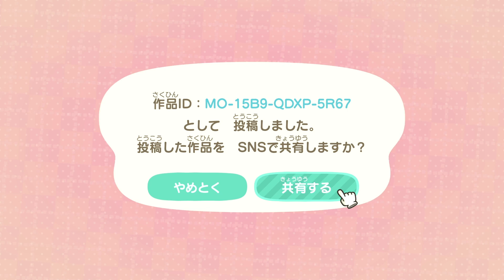【あつ森】ラプンツェル 、まじ可愛い！本格再現 ラプンツェル＆ユージーン の作り方｜あつまれどうぶつの森｜ディズニー｜塔の上のラプンツェル｜マイデザイン｜あつ森 実況｜Tangled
皆さんこんにちは！Naiki Studios の Naiki です。今回は大好きなアラジンの３キャラクターの衣装を作ってみました！

Instagram やってます！ @naiki_official_account

【あつ森】千と千尋の神隠しを神マイデザイナーが完全再現！！服の作り方を徹底解説｜千と千尋の神隠し｜あつ森 ジブリ｜ジブリ映画｜あつまれどうぶつの森｜Studio Ghibli

【あつ森】大好評、大人気トイストーリーシリーズ！ボーピープを完全再現します。｜マイデザイン｜あつまれどうぶつの森｜トイストーリー｜あつ森 ディズニー｜あつ森 動画

【あつ森】アナ雪を完全再現！ PROクリエイターが作る、アナとエルサの作り方！！｜マイデザイン｜アナと雪の女王｜ あつまれどうぶつの森

【あつ森】アナとエルサ(アナ雪)を完全再現！コードも配布するよ！#1｜あつ森ディズニー｜あつまれどうぶつの森｜マイデザイン｜ディズニー｜アナと雪の女王｜服 デザイン 作り方

【あつ森】美女と野獣のあのシーンをあつ森で再現してみた！（朝の風景）少し風変わり〜 謎めいた娘だよ、ベルは〜｜ベルとガストンの作り方｜あつまれどうぶつの森｜マイデザイン｜ディズニー

【あつ森】美女と野獣 ベルを再現して、歌う。｜あつまれどうぶつの森｜マイデザイン｜ディズニープリンセス｜ベルの作り方

【あつ森】ウッディとバズの上手な作り方(マイデザイン)｜あつまれどうぶつの森｜トイストーリー｜ディズニー

【あつ森】名探偵コナン 赤井秀一を完全再現する方法  #1【あつ森 マイデザイン】| (あつ森 コナン前編) | 名探偵コナン 緋色の弾丸 延期記念

【あつ森】江戸川コナンをあつ森で再現するやり方！【あつ森 マイデザイン】| (あつ森 コナン後編) | 名探偵コナン 緋色の弾丸 延期記念

【あつ森】ビルス様 & ウイスさんを完全再現！ドラゴンボール超｜あつ森 マイデザイン【あつまれ どうぶつの森】

・【アトラクション乗り放題】GW明けのディズニーは超絶ガラガラで引きました。

【あつ森】鬼滅の刃 炭治郎や善逸、禰豆子、柱9人などの今まで作ったマイデザインID一挙公開スペシャル【あつまれどうぶつの森】【仕立て屋解禁】

【あつ森】ディズニーの"シンデレラ城"を完全再現した島クリエイターの本気の島が想像を絶する凄さだったww アトラクションのクオリティも半端ない【あつまれどうぶつの森Disney Cinderella】

【あつまれ どうぶつの森】クラシカルな帽子とドレス作り #6【あつ森 マイデザイン】

ユージーン｜パスカル｜自由への扉｜ディズニー映画｜ディズニー 再現｜ゲーム実況｜東京ディズニーランド｜東京ディズニーシー｜香港ディズニーランド｜上海ディズニーランド｜ディズニーランド｜ディズニープリンセス｜Animal Crossing Tangled